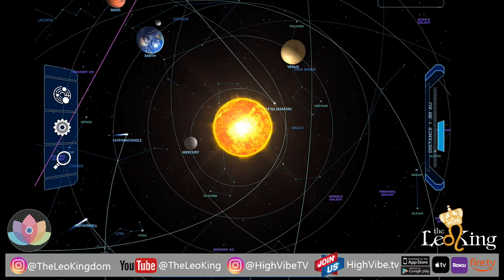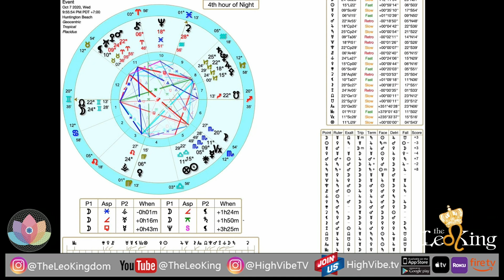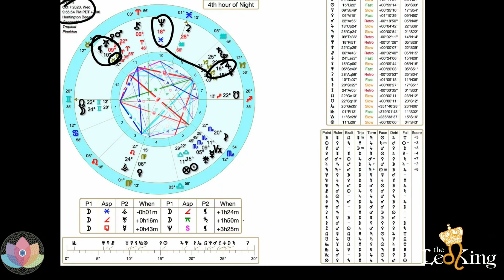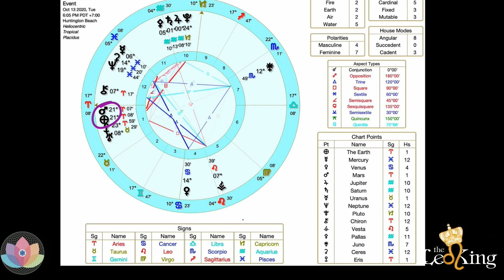Deep Astrology Weekly Horoscope October 7-13 2020 Mercury Retrograde in Scorpio, Mars square Pluto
Check BELOW!
BACK TO SCHOOL! Ride The Wave Package Offer

When you purchase all of The Leo King’s Astrology Schools, you will receive for free the Leo King’s Spiritual E-Commerce Business Development course.

In this 12-class series, The Leo King breaks down:

How to take your spiritual persona to the business level
Secrets to manifesting a successful persona while managing a business/brand
Secret astrology practices to make you a world renowned astrologer
How to connect with your guides and know your mission
How to build your Brand through eCommerce
Monetizing your Business/Content beyond webinars and sessions

The “Battle of the Gods” we are about to experience during the transits of Mars Retrograde in Aries and the preparations we should take as a collective and individually to find the strength we will all need to get through.
LIVE PPV "Battle of The Gods" Special Presentation by The Leo King

2020 "Whats Next?"
2020 has been crazy. Are you sure you know what's next? Do not miss out on this exclusive horoscope presentation from The Leo King, that HighVibe.TV and The Leo King spent years of research and channeling to bring to your viewing enjoyment. This event is not part of the subscription to HighVibe.TV, and is a special event to purchase. You can purchase on highvibe.tv and get access forever. You also can access the Video from our apps on iPhone, Android, Roku and Apple TV, or through our website and cast to TV.

Do You Want To Hack Your Love Life Using Astrology?
Do Not Miss Out On This Rare Course to Get In Alignment With Love, While Learning Your Astrology For Your Love Life! Welcome to the High Vibe TV, "Love & Relationship Master Coaching" program. The Leo King will lead this 8 week course on Wednesday's with live zoom webinars

Join High Vibe TV and get access to all The Leo King's Exclusive Members only Daily, Weekly, and Special Programs on the website or the High Vibe TV Apps.